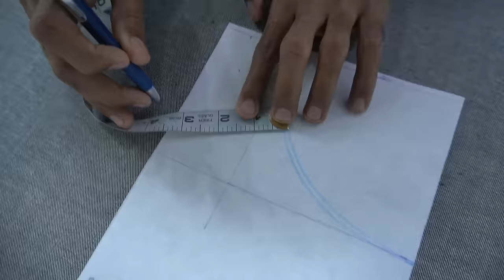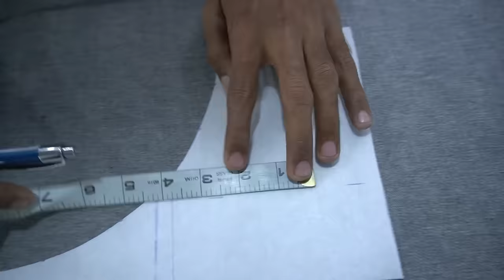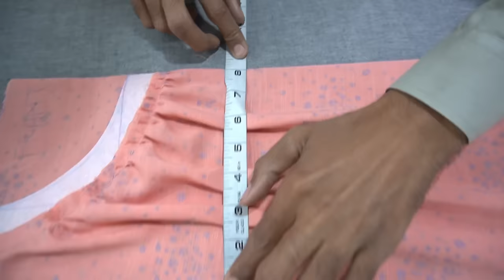Jhabla Cutting & Stitching Tutorial for Beginners | STYCH STUDIO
Jhabla Tutorial for Beginners | STYCH STUDIO